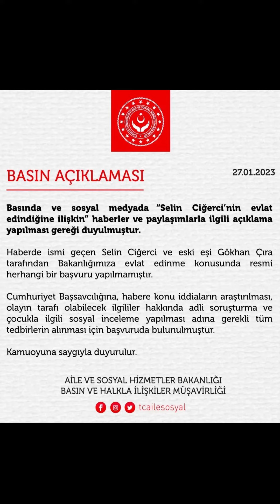Aile ve Sosyal Hizmetler Bakanlığından 'Selin Ciğerci evlat edindi' iddiasına yanıt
Basında ve sosyal medyada "Selin Ciğerci'nin evlat edindiğine ilişkin" haberler ve paylaşımlar olduğunu belirten Aile ve Sosyal Hizmetler Bakanlığı yapmış olduğu açıklama;

Haberde ismi geçen Selin Ciğerci ve eski eşi Gökhan Çıra tarafından Bakanlığımıza evlat edinme konusunda resmi herhangi bir başvuru yapılmamıştır.

Cumhuriyet Başsavcılığına, habere konu iddiaların araştırılması, olayın tarafı olabilecek ilgililer hakkında adli soruşturma ve çocukla ilgili sosyal inceleme yapılması adına gerekli tüm tedbirlerin alınması için başvuruda bulunulmuştur. şeklin de oldu.